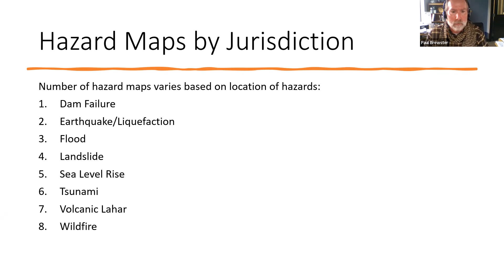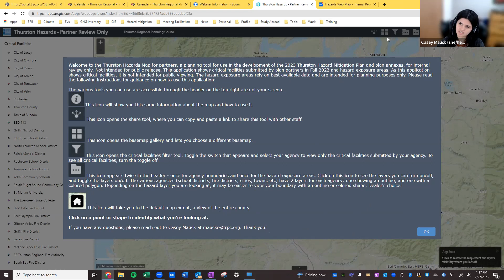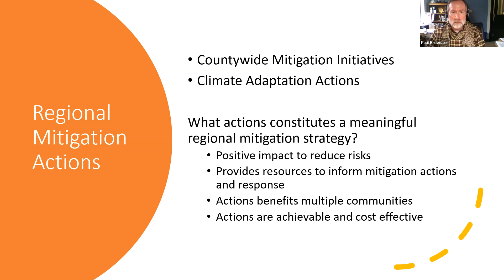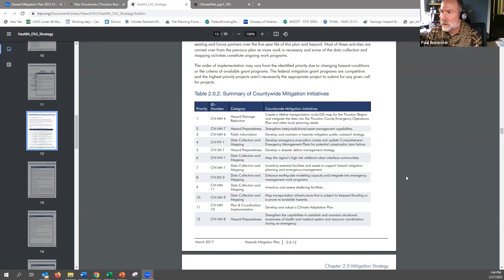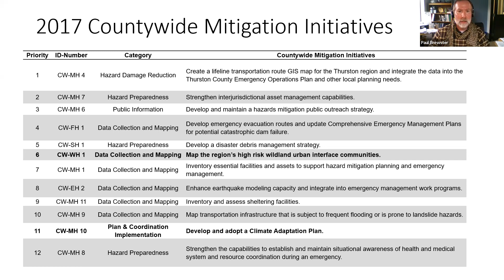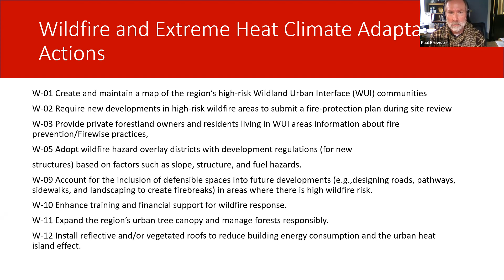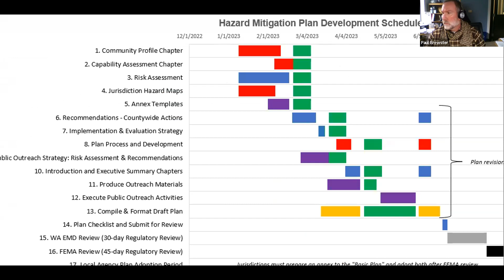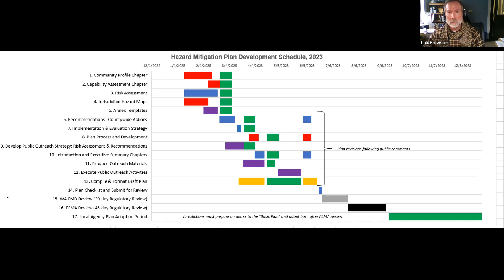Hazard Mitigation Plan Workgroup - February 2023